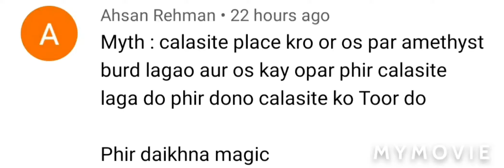JUST MYTHS PART PICHLAY SAY AGLA 🤣